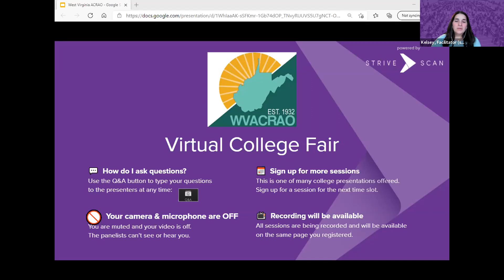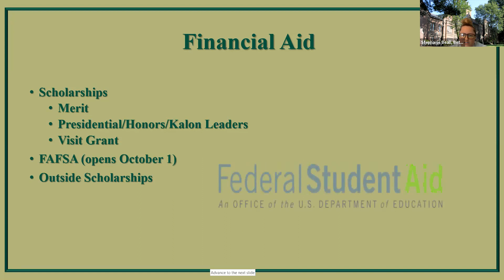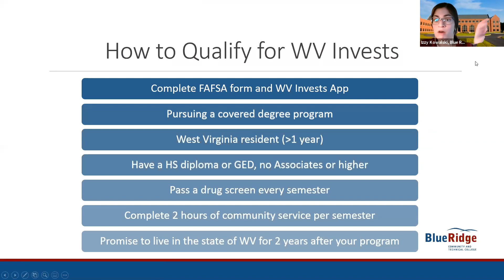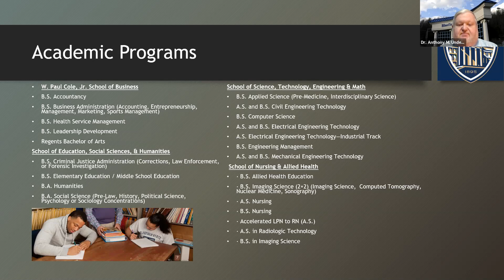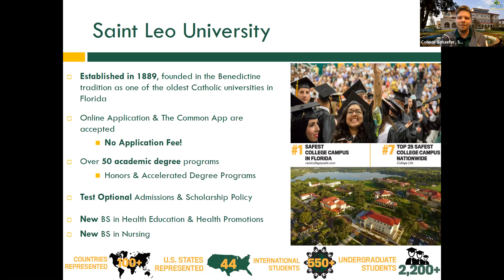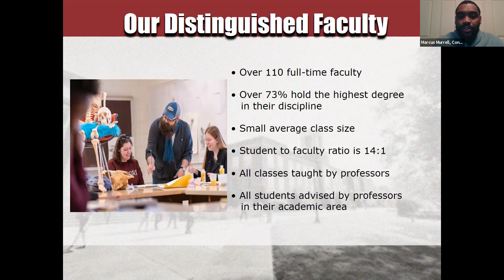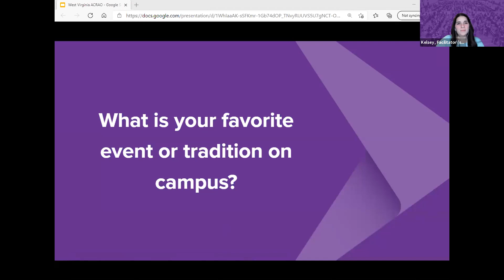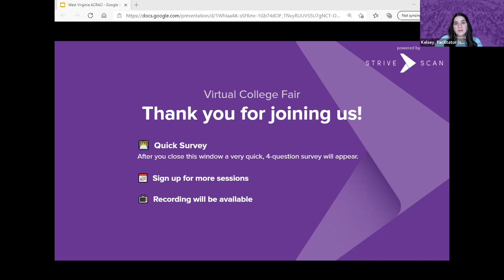Session A3 - WVACRAO Virtual Fair - February 18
Session A3 - WVACRAO Virtual Fair - February 18 - February 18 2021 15:47:02 (Central)